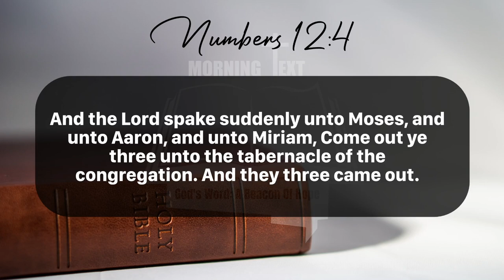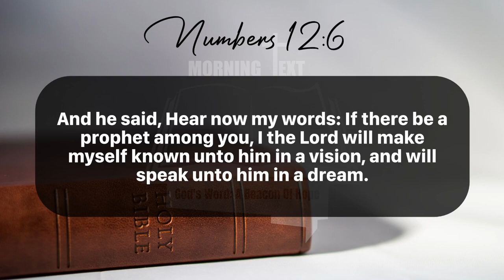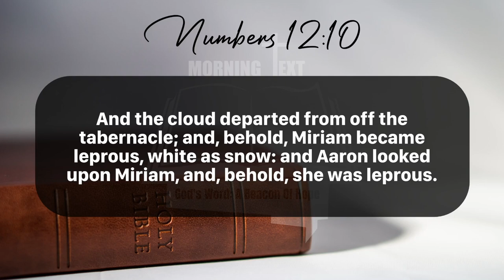Morning Inspiration and Bible Verse. (Numbers 12:1-13) Saturday, June 8, 2024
Numbers 12

1 And Miriam and Aaron spake against Moses because of the Ethiopian woman whom he had married: for he had married an Ethiopian woman.

2 And they said, Hath the Lord indeed spoken only by Moses? hath he not spoken also by us? And the Lord heard it.

3 (Now the man Moses was very meek, above all the men which were upon the face of the earth.)

4 And the Lord spake suddenly unto Moses, and unto Aaron, and unto Miriam, Come out ye three unto the tabernacle of the congregation. And they three came out.

5 And the Lord came down in the pillar of the cloud, and stood in the door of the tabernacle, and called Aaron and Miriam: and they both came forth.

6 And he said, Hear now my words: If there be a prophet among you, I the Lord will make myself known unto him in a vision, and will speak unto him in a dream.

7 My servant Moses is not so, who is faithful in all mine house.

8 With him will I speak mouth to mouth, even apparently, and not in dark speeches; and the similitude of the Lord shall he behold: wherefore then were ye not afraid to speak against my servant Moses?

9 And the anger of the Lord was kindled against them; and he departed.

10 And the cloud departed from off the tabernacle; and, behold, Miriam became leprous, white as snow: and Aaron looked upon Miriam, and, behold, she was leprous.

11 And Aaron said unto Moses, Alas, my lord, I beseech thee, lay not the sin upon us, wherein we have done foolishly, and wherein we have sinned.

12 Let her not be as one dead, of whom the flesh is half consumed when he cometh out of his mother's womb.

13 And Moses cried unto the Lord, saying, Heal her now, O God, I beseech thee.